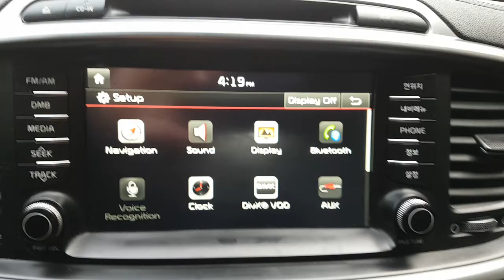2016 ALL NEW SORENTO GA152258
2016 ALL NEW SORENTO GA152258